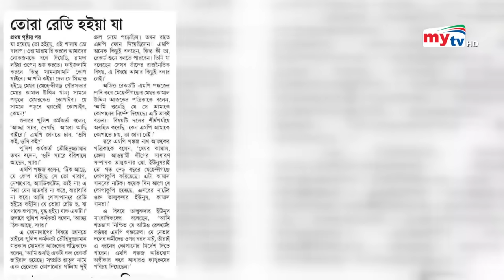মেয়রকে কোপানোর নির্দেশ দিলেন এমপি পঙ্কজ দেবনাথ ! | Bangla News | Mytv News